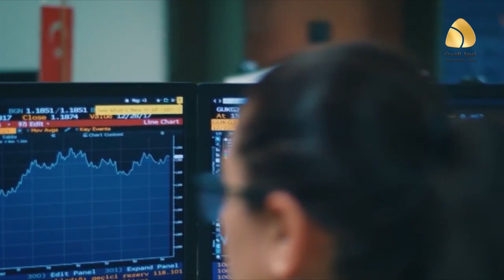أوغلو يسخر من نظام أردوغان حول مزاعم المتآمرين الأجانب لتعويم الاقتصاد التركي